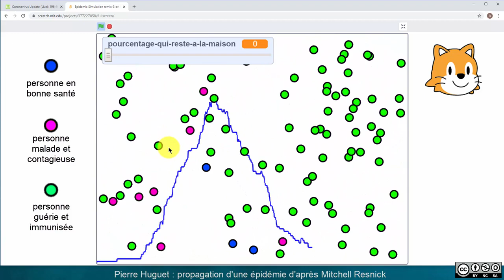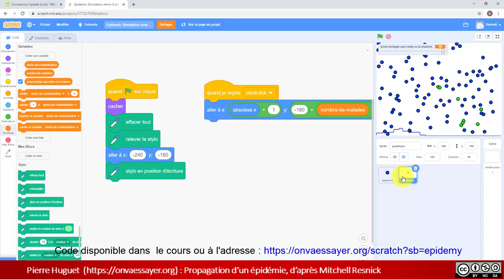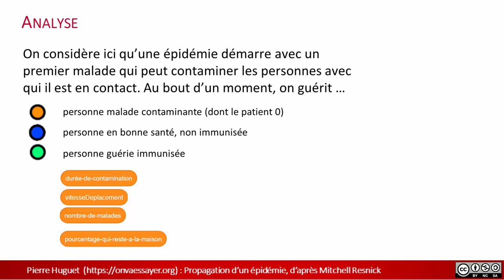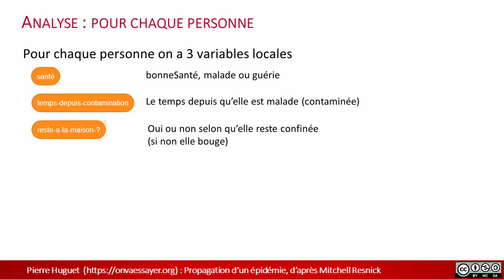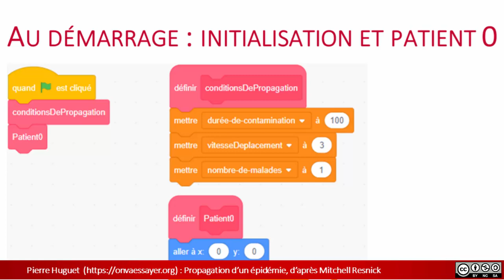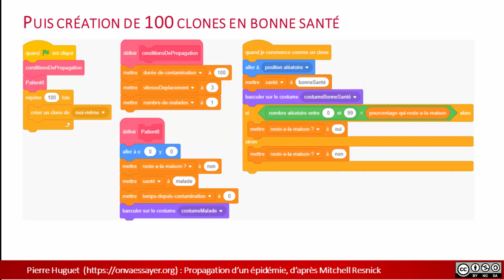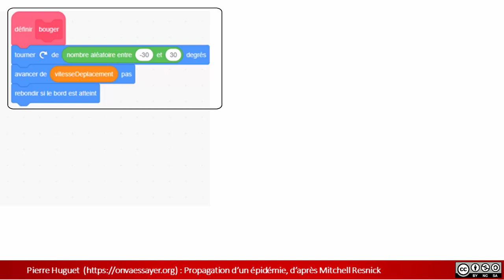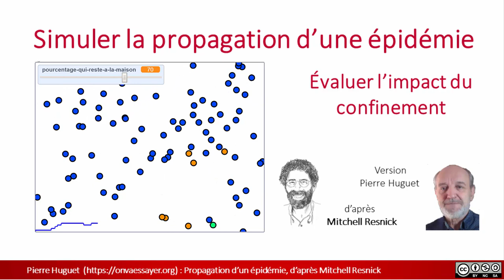modèle d'épidémie avec Scratch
Codez sur Scratch un modèle de propagation épidémique  et analysez comment le confinement permet de réduire le nombre maximum de patients hospitalisés.
Cette application à vocation pédagogique ne doit pas être utilisée pour des prévisions. Elle s'adresse à  des enseignants pour des élèves de 12 ans et plus, au collège ou dans le cadre d'ateliers en ligne.